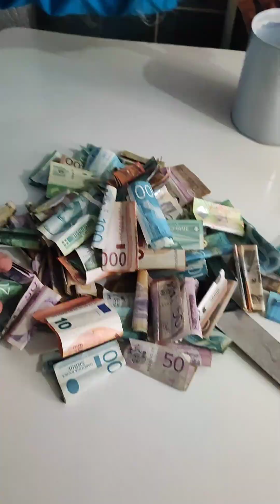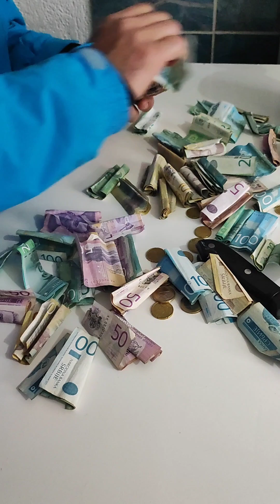Moj prvi motor tomos automatik Eldar 9 godina 01.03.2023